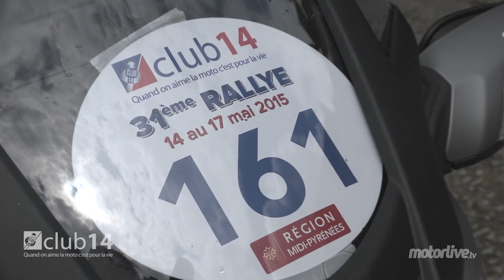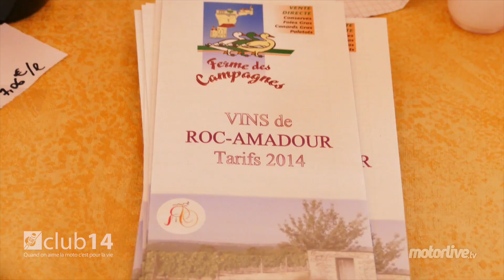EVENTS | RALLYE CLUB 14 en Périgord 2015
Direction le Périgord pour cette 31eme édition 2015 du Rallye Club 14. Plus de 180 motos étaient présentent au départ pour les deux boucles entre châteaux, vestiges, rivières et grottes. Le Rallye n'a pas manqué, Rocamadour, Padirac, Sarlat… de beaux parcours, de bons repas pour un rallye toujours très festif et convivial. A découvrir et à inscrire déjà pour le week-end de l'ascension 2016